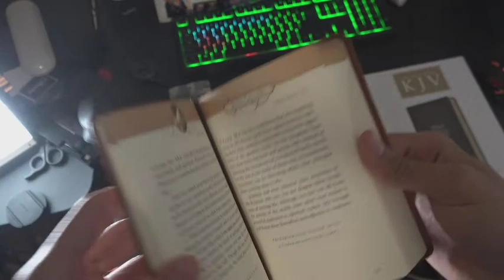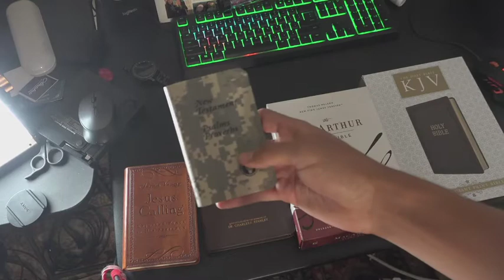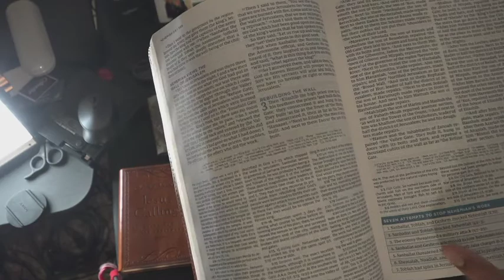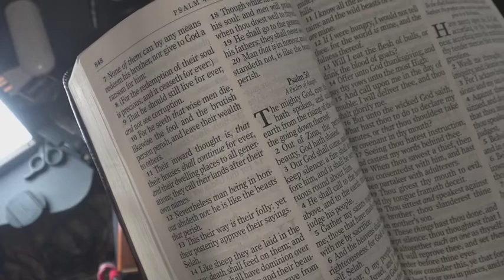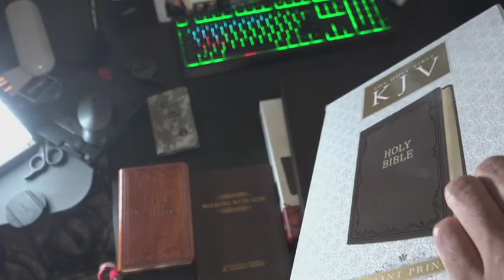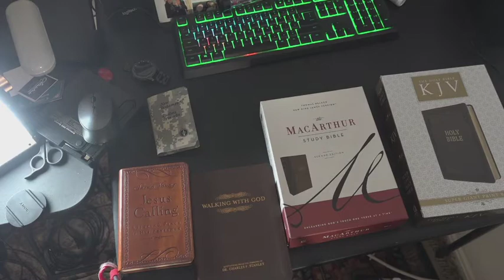The Bible, and Devotionals I am reading today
It's important to keep up with daily bible and devotional readings. Here Are A few that I like to read